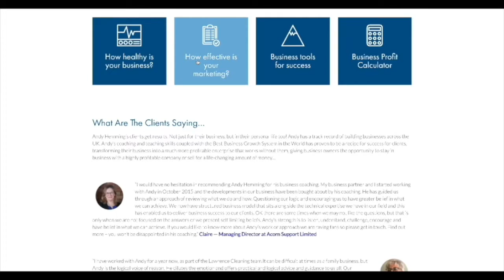Episode 12: Next Generation Marketing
Are you missing out on business because your marketing isn’t up to date?

In this episode of Friday Review, Lewis Haydon and Pete Butler discuss the future of Sales and Marketing, how digital marketing is changing the world, and how you can be ahead of the game.

Presented by Andy Hemming and Lewis Haydon, business coaches in the West Midlands UK.